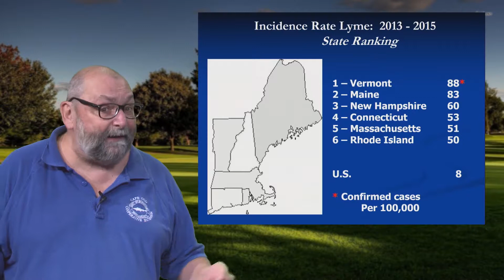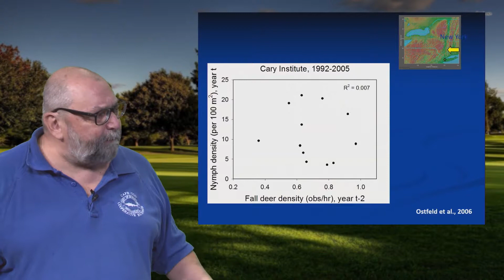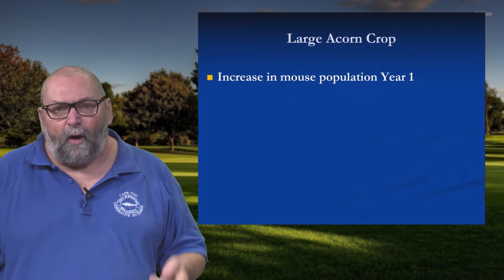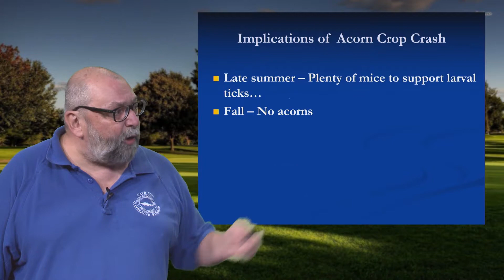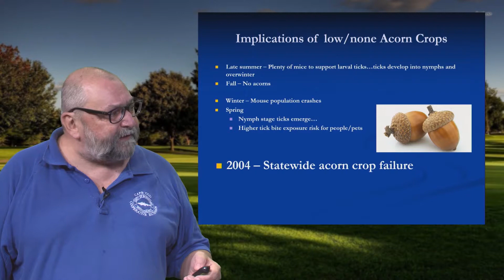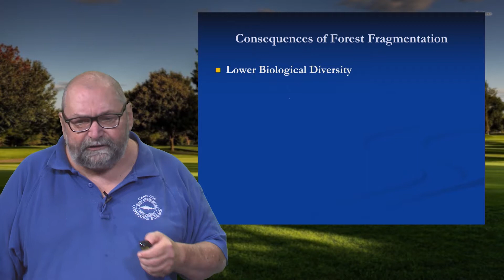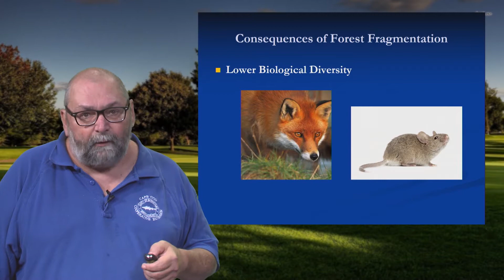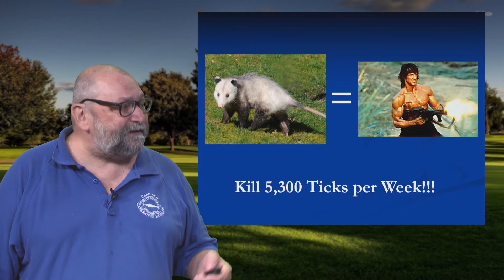Tickology: Deer Tick - The Disease Ecosystem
Part 10 of the Tickology video project.